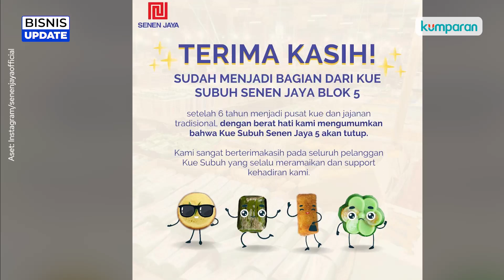Pasar Kue Subuh Senen Tidak Tutup, Dipindah ke Gedung Baru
Pasar Kue Subuh di Pasar Senen tidak tutup, melainkan pindah gedung. Per tanggal 10 Februari 2023, tempat penjualan jajanan pasar ini akan berpindah dari gedung 4-5 menuju gedung 1-2 yang lebih luas. Manajer Persewaan setempat sebut pemindahan ini agar lokasi berjualan lebih layak. Selengkapnya, simak video di atas.